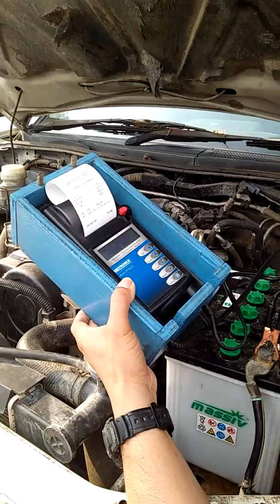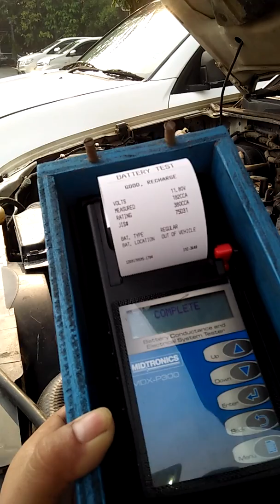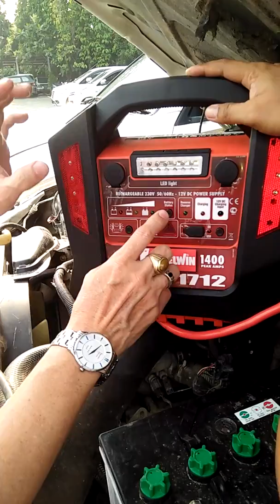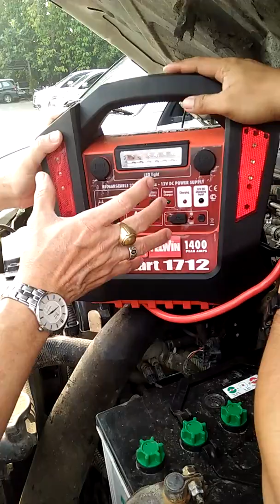TELWIN Battery Jumper Pro Start 1712 by J .Autotrade - Jakarta (1)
FEATURE of TELWIN 1712 ( Made in Italy )
1/ Start peak current: 1400 A
2/ Possibility to perform many 12V starts before being recharged
3/ Acoustic/luminous alarm for polarity reversal, control of charge and battery charging status
4/ 12V power supply with 2 jack sockets
5/ Emergency red reflective lights
6/ USB socket to recharge cell phones, navigators, etc.
7/ High efficiency, rechargeable, portable LED lamp with magnet

Contack.

PT. J.Autotrade
Jl. Bojong Raya Blok B No.122
Auto Ring Road Puri , Jakarta Barat  - 11740